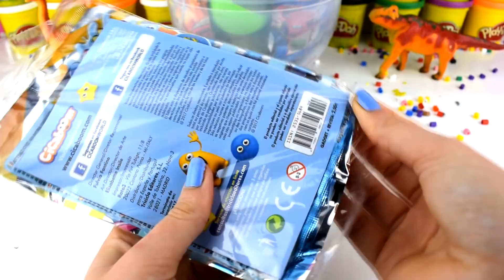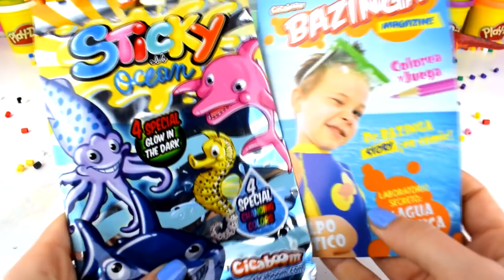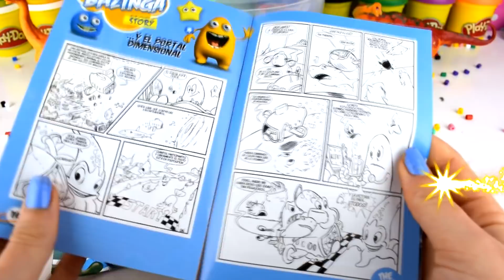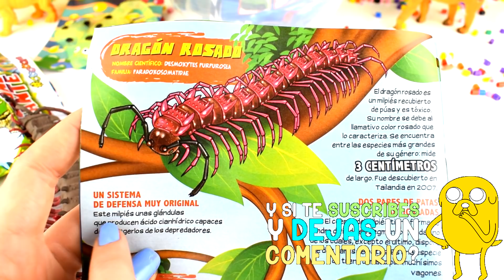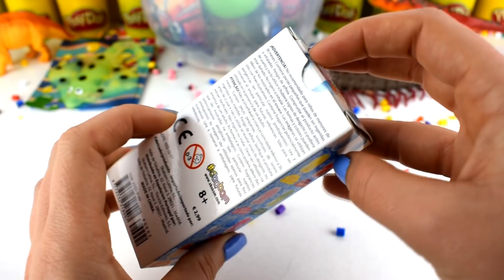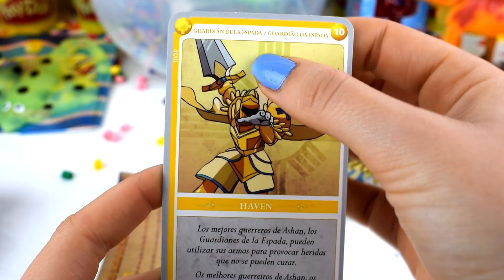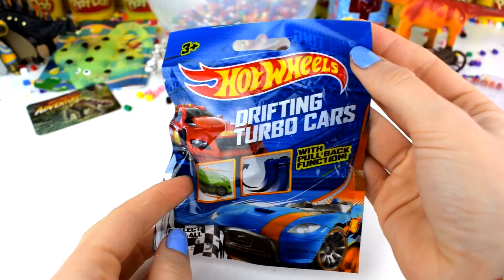Huevo Sorpresa Gigante de DINOSAURIO CARNIVORO Plastilina Play doh Español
Hola Chulipandi! Hoy os traigo un vídeo de Huevo Sorpresa Gigante de DINOSAURIO CARNIVORO Plastilina Play doh Español , y juguetes chulos no podía faltar Huevo Sorpresa Gigante de Indoraptor Indominus Rex de Jurassic World el Reino Caido Plastilina Play doh en Español para niños, encontraremos, sorpresas y juguetes de slime y moco pedorreta muy divertidos, tambien encontraremos informacion sobre dinosaurios para niños de infantil una maravillosa historia de los dinosaurios para niños.

El Indoraptor es la version mas reducida del Indominus rex de la que hablaba Vic Hoskins antes de morir a manos de la Velociraptor. Este nuevo híbrido posee más caracteristicas de Raptor que de Tyrannosaurus rex y un numero indeterminado de otros animales. A diferencia de su predecesor albino, el Indoraptor sera de color negro con una franja amarillo con naranja, que recuerda a Blue.

Indoraptor hace su aparición en la pelicula Jurassic World El Reino Caido y sera el malo en la segunda mitad del filme. En la mansión del multimillonario Benjamin Lockwood, el material genetico lleva el del Indominus rex que fue devorado por la Mosasaurus de Jurassic World, y posiblemente el resto del genoma lleva varias criaturas ademas del genoma de Blue por ser una raptor amaestrada. Esta criatura es ademas subastada como una arma.
LOS DINOSAURIOS PARA NIÑOS
Historia de los dinosaurios:

Desde el descubrimiento de los primeros fósiles, durante el siglo XIX, los esqueletos montados de dinosaurios generan una gran atracción en los museos, a lo largo y ancho del mundo. Los dinosaurios se han convertido en una parte de la cultura universal y son muy populares entre niños y adultos. Los dinosaurios han sido protagonistas de películas taquilleras y nuevos descubrimientos arqueológicos se anuncian regularmente. Estudiarlos es muy interesante.

Los dinosaurios vivieron y gobernaron la Tierra durante la segunda era (225 hasta 64 millones de años antes de nuestra era). Se dividen en dos grupos de acuerdo con la forma de su cadera

Jurassic World el reino caido:

Una erupción volcánica amenaza a los dinosaurios restantes en la Isla Nublar, donde las criaturas han vagado libremente durante años tras de la desaparición del parque temático "Jurassic World". Claire Dearing, ex gerente del parque, ahora fundó el Grupo de Protección de Dinosaurios, una organización dedicada a proteger a los dinosaurios. Para ayudar con su causa, Claire ha reclutado a Owen Grady, el ex entrenador de dinosaurios que trabajó en el parque, para evitar la extinción de los dinosaurios,

Huevo Sorpresa Gigante de Mal de Descendientes 2 La Película de Plastilina Play Doh en Español

Huevo Sorpresa Gigante de Soy Luna Patines Karol Sevilla en Español de Plastilina Play Doh Soy Luna

Huevo Sorpresa Gigante de Halloween Peppa Pig Disfrazada de Bruja de Plastilina Play doh en Español